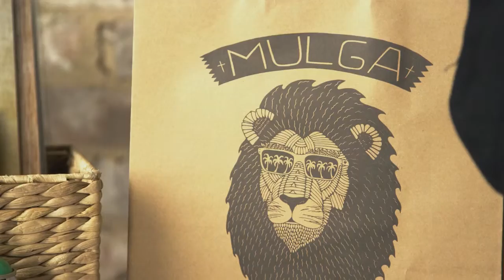Mulga x Paypal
I did a little video with Paypal talking about my experience with their credit card reader. I also painted Seven Eyed Stefano on the wall behind the Record Store on Goulburn Street in Sydney.

An Ode to Seven Eyed Stefano

Seven eyes on his face with laser beams from four
Ole Seven Eyed Stefano is a magical being for sure

With every new eye that grows on his face
Another laser beam is created that can zap into space

With lasers he signals all the party peeps from the planets around
To let them know of the sweet party that's going on down

He hosts these dance parties far out in the sticks
Where alien beings dance next to humanoid hicks

He uses his lasers when DJing at the gig
Lasering buttons on and off on his sweet turntable rig

Some say that he's magical others say that he's weird
But the thing I know for sure is that he has the sweetest black beard

The End

Mulga is Joel Moore, a Sydney based artist, freelance illustrator and poet who paints murals, designs t-shirts and runs the Mulga brand. He left his finance job in March 2014 to focus exclusively on the making of the art.

Known for his unique style of intricate line work & bright colours, Mulga’s art brings to life a world where tropical bearded men run rampant, lions smoke tobacco pipes, tigers wear diamond sunglasses and gorillas rule the world like some kind of funky planet of the apes.